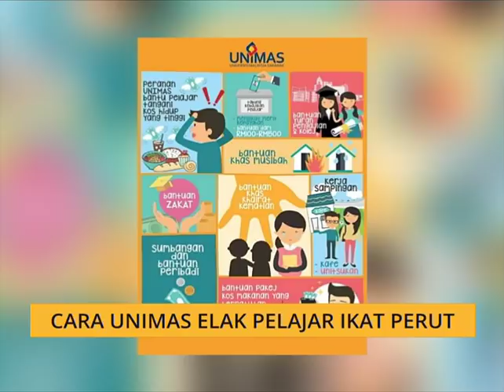AWANI Sarawak [25/03/2019] - Hormati semangat MA63, Limbang berubah wajah & ikut cara Unimas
Laporan perkembangan berita Negeri Sarawak.